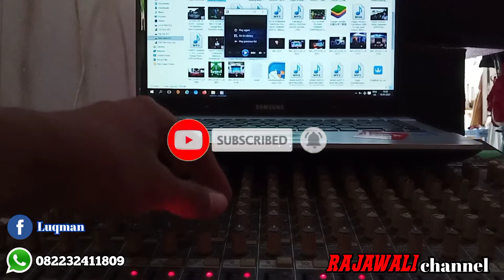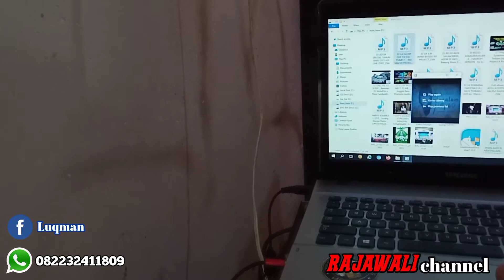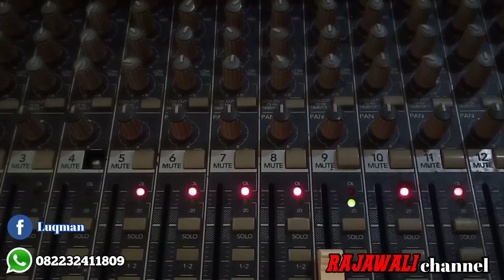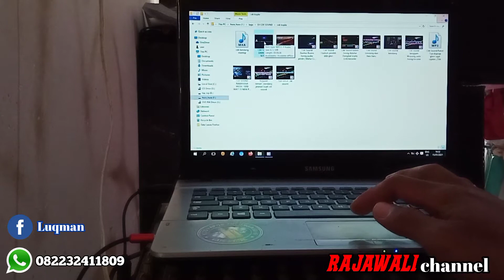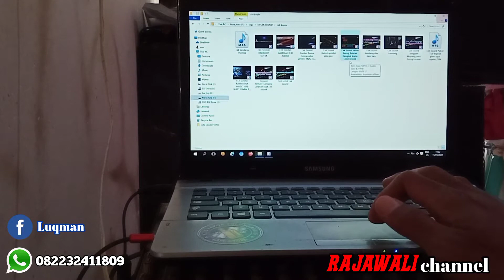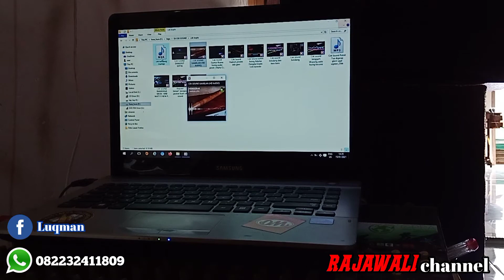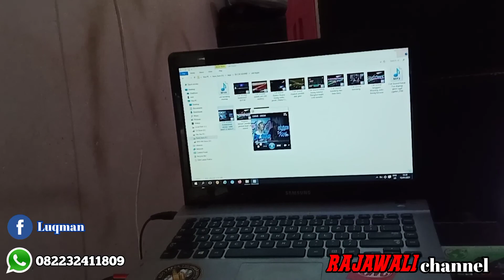cek sound speaker RCF 15 inch |RAJAWALI productions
👉mixer mackie
👉speaker 15inch RCF
👉twitter acustick 300 watt